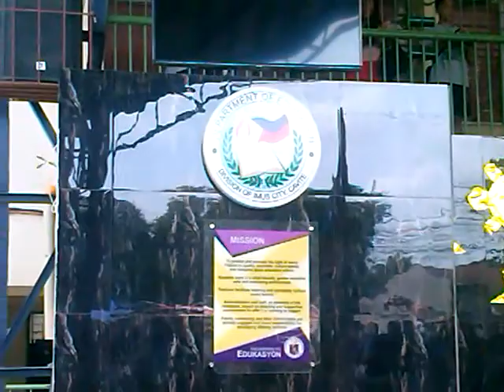Mobile pictures and videoa by Alexander 202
Belynda Elaysa Fernandez  awarding  ceremony, Buhay na Tubig Elem. School, Imus , Cavite